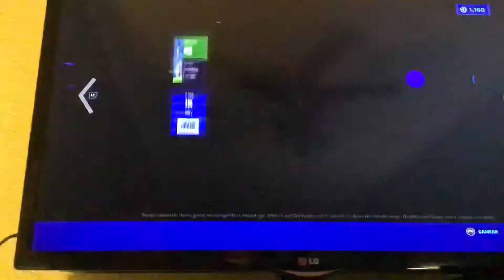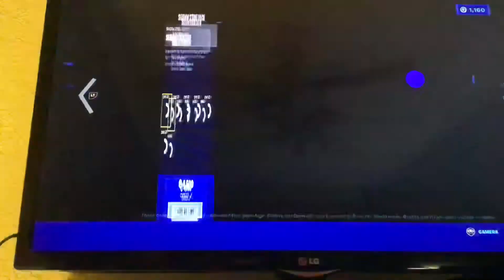ShowThe item shop for Sunday, August 28